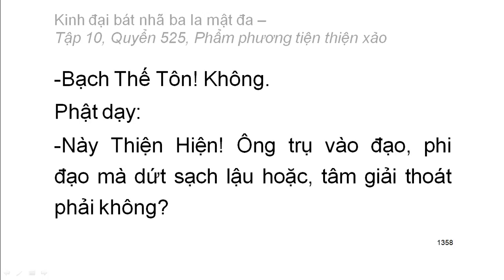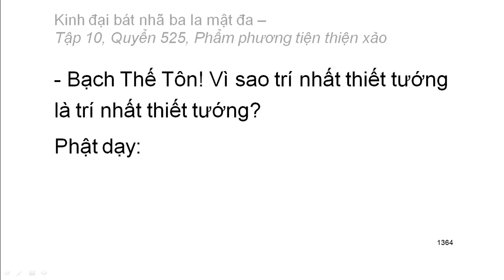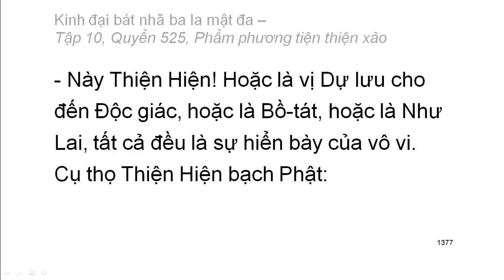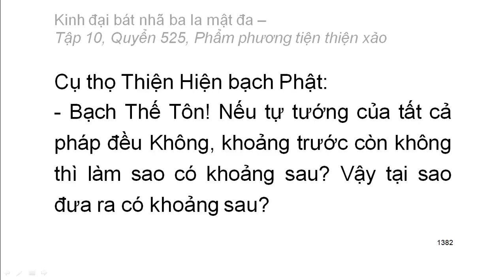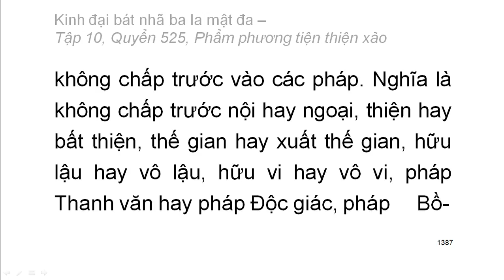600 quyển Kinh Đại Bát Nhã Ba La Mật Đa: Quyển .../600 (tiếp) (đọc lần 2) (rất hay)